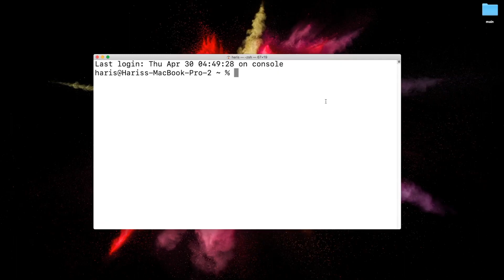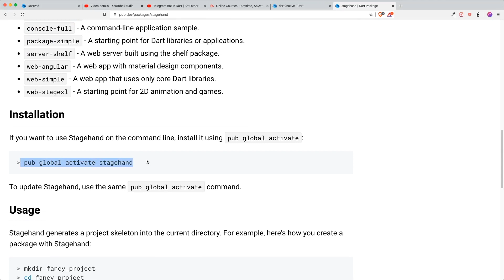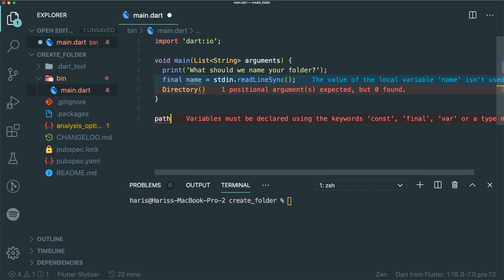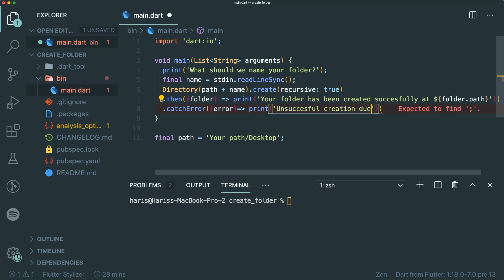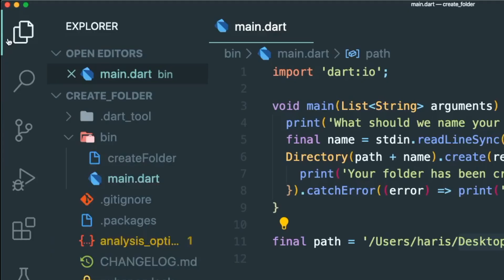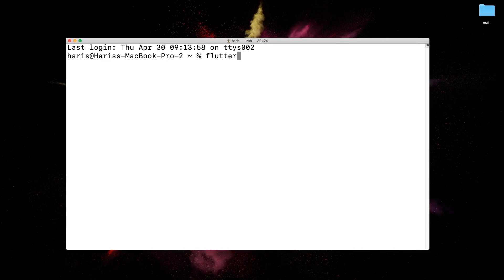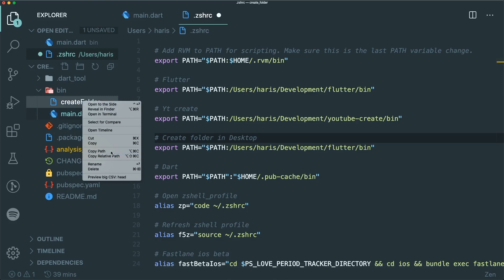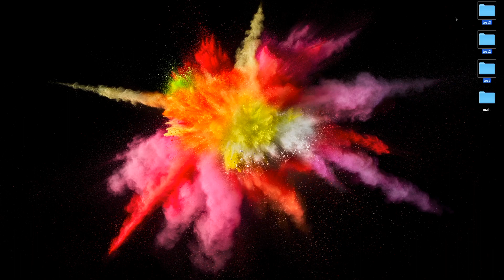How to Create Command Line in Dart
Create your own command line or executable in Dart. Yikes.